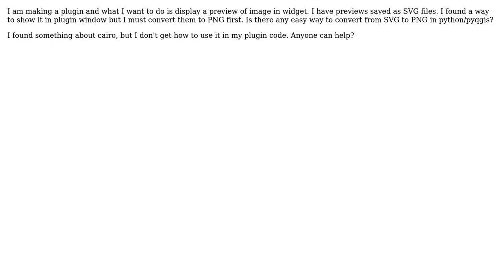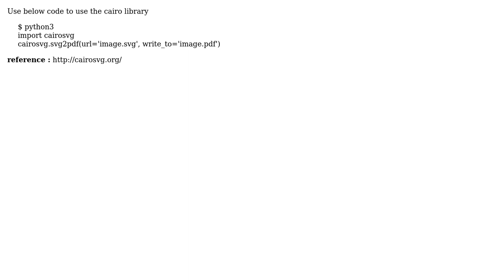GIS: SVG to PNG in plugin code - python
With thanks & praise to God, and with thanks to the many people who have made this project possible! | Content (except music & images) licensed under CC BY-SA | Music | Images & others | With thanks to user W. Tom user Shiko and the Stack Exchange Network Trademarks are property of their respective owners. You are responsible for your own actions.